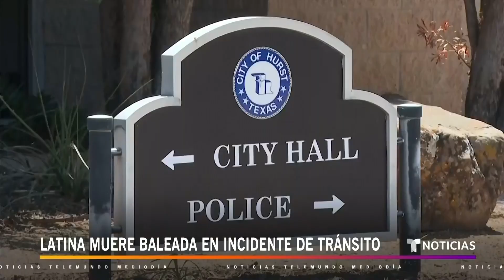Exigen justicia por muerte de inmigrante en incidente de ira | Noticias Telemundo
Video oficial de Noticias Telemundo. Ana Linares pide que detengan a la persona que le disparó a su hija Paola Núñez en la autopista 820 de la ciudad de Hurst, Texas, cuando el esposo de la joven tuvo un incidente con otro conductor por cambiar de carril.